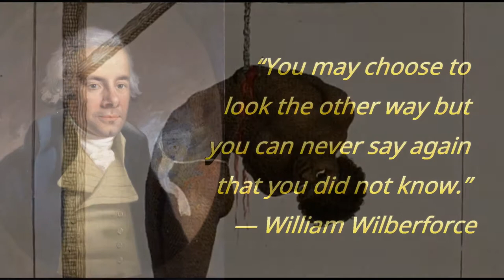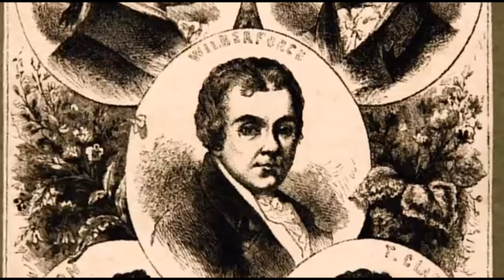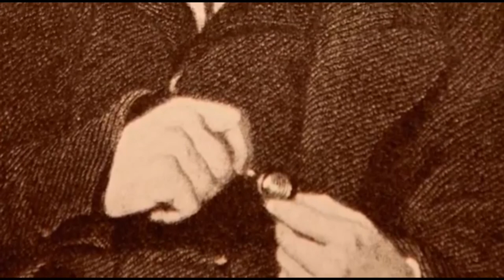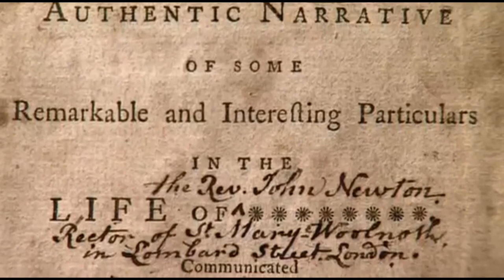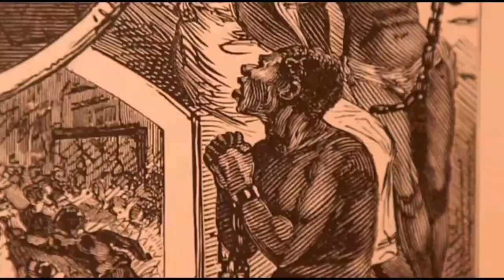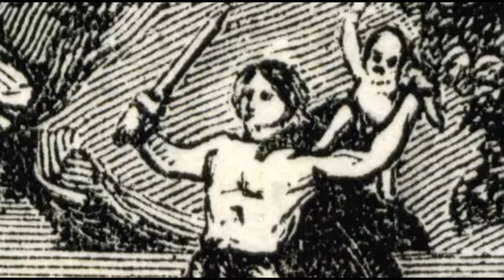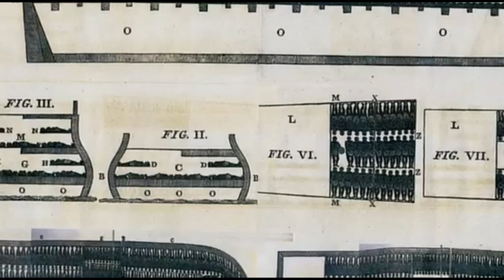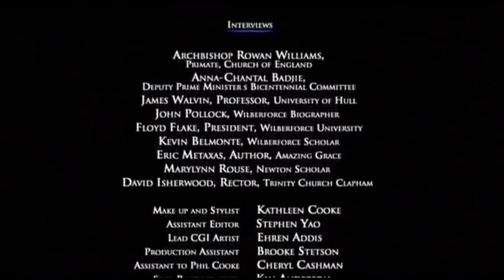The Better Hour - The Christian Legacy of William Wilberforce | Ending Slavery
The Better Hour: The Legacy of William Wilberforce is the story of a man who, inspired by his Christian faith and biblical principles, used his political and social influence to change the world for the better through abolishing slavery in Britain. This abolishment of slavery in Britain, based the equality of ALL people in the Sight of God, would later become the blueprint for all the world, especially the United States.

William Wilberforce is known as the champion of the abolition of slavery and also should be remembered as the very foundation of the civil rights movement.